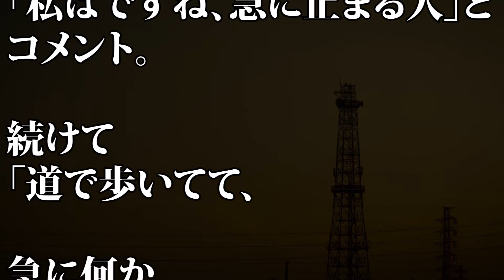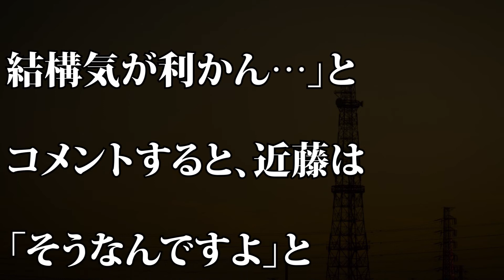【痛快TVスカッとジャパン】近藤春菜 嫌いな女性のタイプを明かす…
【動画説明】
12月9日放送のフジテレビ系『痛快TVスカッとジャパン』に、ハリセンボン・近藤春菜が出演した。